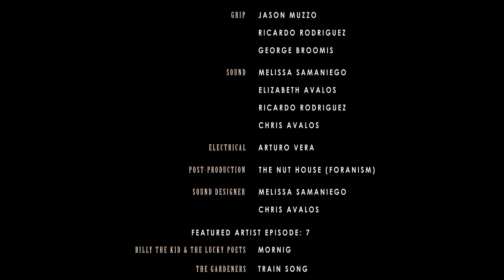Chasing Skirts: Episode 4- Majestic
After a devestating heartbreak, Larry wants to become a player like his friend Roman.